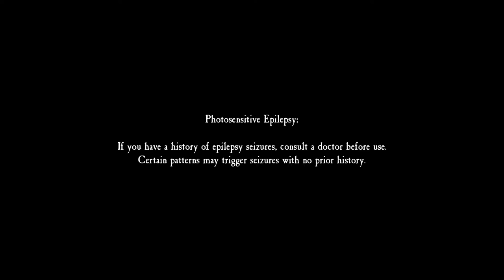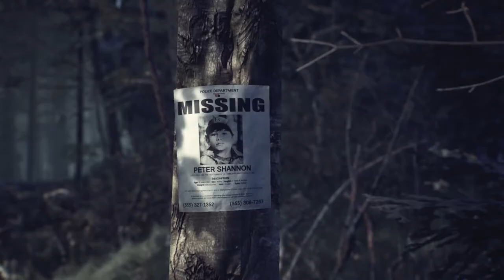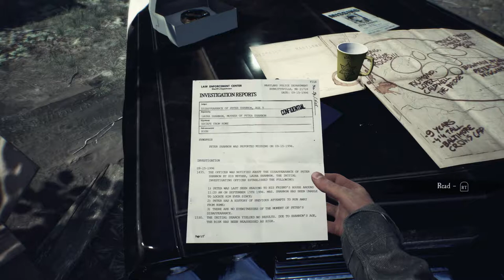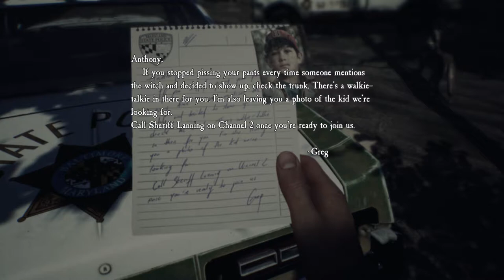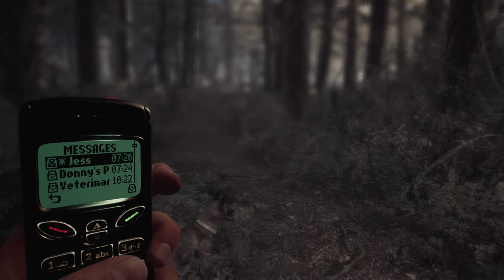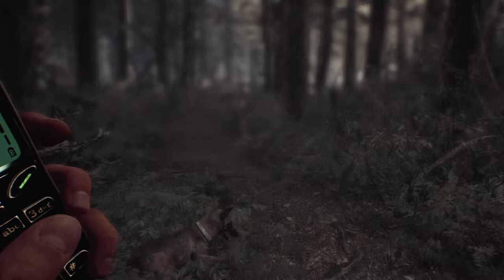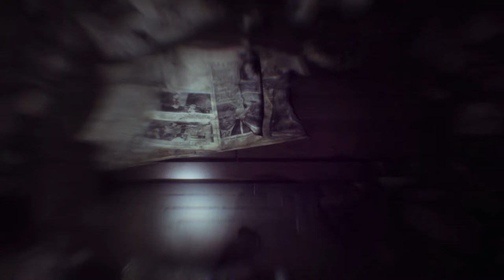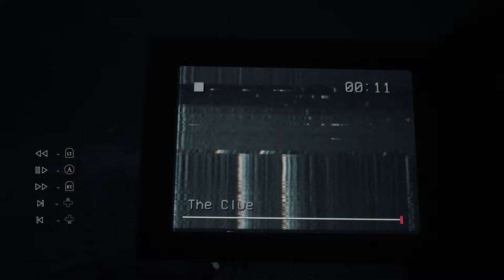Blair Witch Let's Play Ep. 1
Blair Witch is a psychological horror game that was released on August 30, 2019. I am gonna play the whole game as authentic as i can, in the dark with a headset and some baby powder in my pants because... well you know. Enjoy!